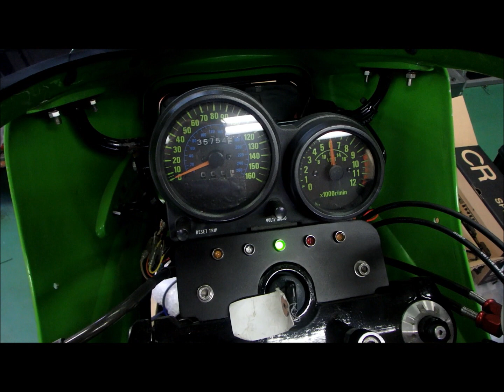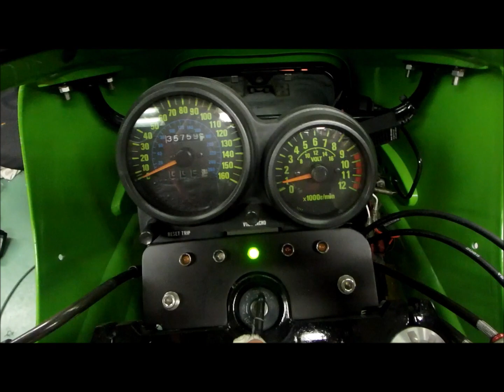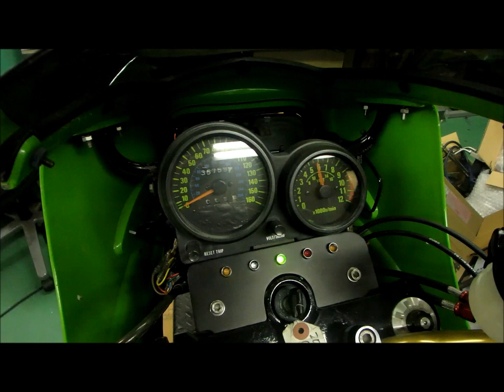GPz1100にＣＲ－ＭＢ３５＆ウオタニＳＰ－２(Ver.FM)を装着セッティング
空冷Ｚ最強のエンジンを搭載するＧＰｚ１１００に、ＣＲ－ＭＢ３５とウオタニＳＰ－２のファクトリーまめしばオリジナルバージョンを装着セッティングしました。
全域でリニア＆パワフル、そしてフレキシビリティーあふれる特性に仕上げることができました。

ファクトリーまめしばの詳細はこちらです
各商品のご購入はこちらからお願いいたします